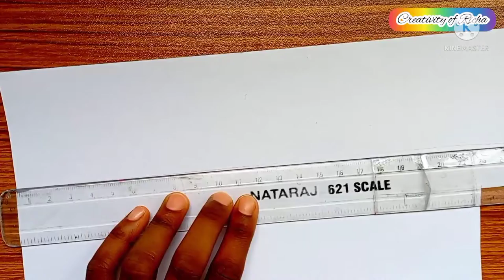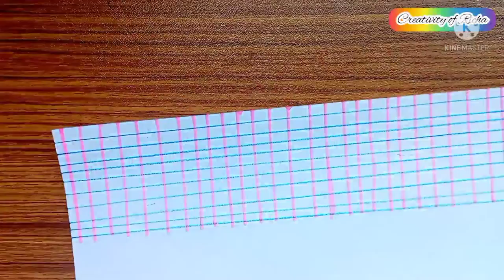DIY! ✨ Beautiful❤ Washi Tapes🍹 with Me ✨😊 #✨Creativity Of Richa✨